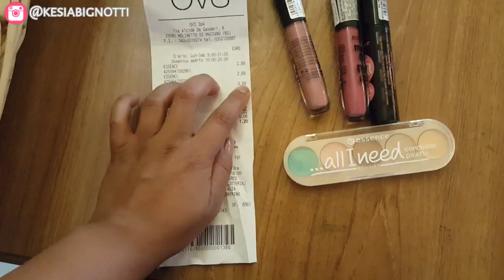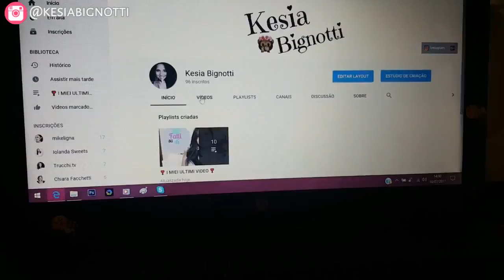UM DIA COMUM| SOBRE A REFORMA| KESIA SILVA| VIDA NA ITALIA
LINK DO MEU CANAL EM ITALIANO

⚠⚠⚠⚠ LEIA AQUI ⚠⚠⚠⚠

Face: Kesia Silva Youtube

🍁 SOBRE ME:

Kesia Silva
24 anos
Casada e mae da Alice
Mineira e morando na Italia